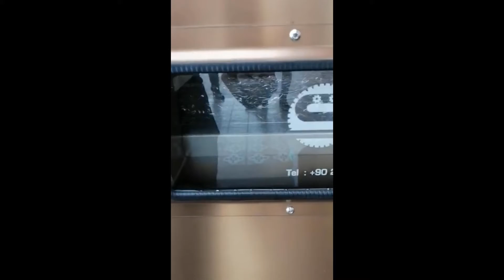OS - 175 Nut Roasting Machine